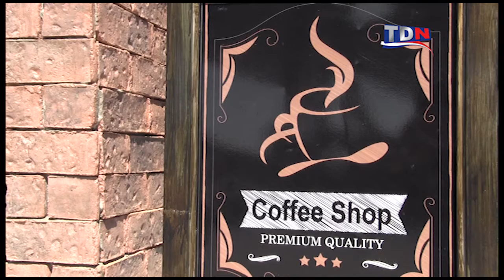GASOLINERA BETO SOLÍS AHORA CON TIENDA DE CONVENIENCIA